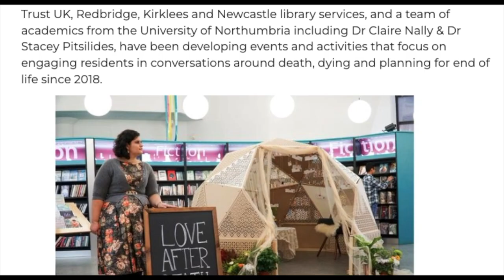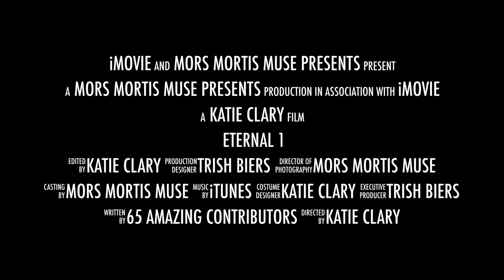Museums, Heritage, and Death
A book trailer for the new Routledge Handbook of Museums, Heritage, and Death! This video does include images of human remains.